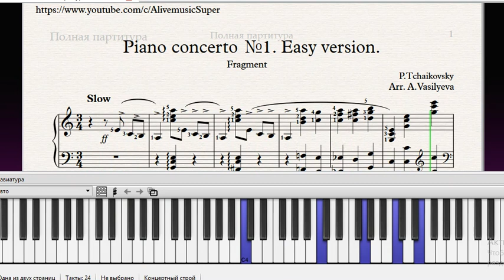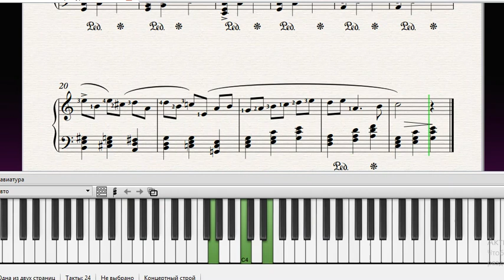УРОК №17|Tutorial Sheet-TCHAIKOVSKY. Piano Concerto №1|Easy|Как играть октавы, аккорды |Фрагмент.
УРОК №17. Как играть аккорды, октавы на примере фортепианного концерта №1 П.И.Чайковского.
TCHAIKOVSKY (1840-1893).Piano Concerto №1. Fragment. Easy version.
Practice slowly. You can repeat each page several times.

ЧАЙКОВСКИЙ (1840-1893). Концерт для фортепиано №1. Фрагмент. Легкая версия. Практикуйте медленно. Вы можете повторять каждую строчку несколько раз.
1:17 - Free sheets|Ноты
Ставьте 👍, учите мелодии на пианино вместе со мной! Всем творческих успехов!
Учебный лист от А.Васильевой. Легкие версии для начинающих пианистов. Вы можете легко научиться читать и играть по нотам.